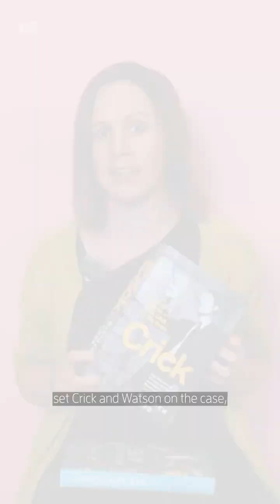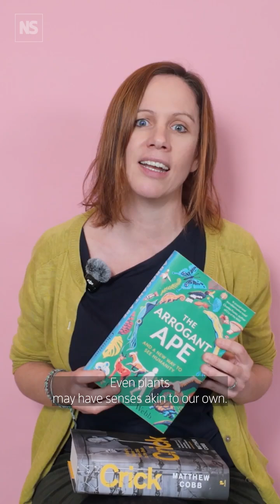What you should be reading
Stuck on what to read? Here are two recommendations from us

Matthew Cobb’s biography of Francis Crick traces his unlikely route to co-discovering DNA, from civil service to nearly being sacked, before he and Watson finally solved the molecule’s structure in 1953.

Christine Webb’s The Arrogant Ape challenges the idea of human supremacy, showing how intelligence, social bonds, tool use and even pain are shared across animals, and sometimes plants, arguing that abandoning our superiority complex brings us closer to nature.